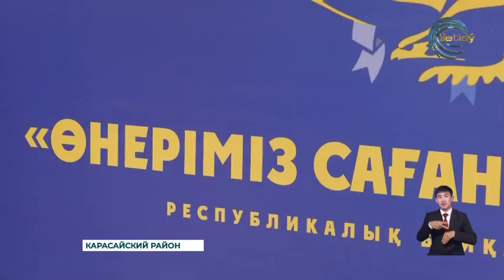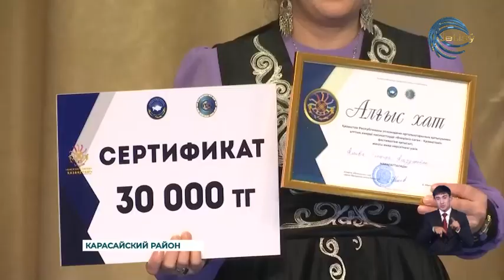В Доме культуры села Шамалган Карасайского района прошел республиканский конкурс-фестиваль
Возвышая национальную культуру. В Доме культуры села Шамалган Карасайского района в рамках проекта Ассамблеи народа Казахстана «Единство в многообразии» прошел республиканский конкурс-фестиваль самодеятельного народного творчества «ӨНЕРІМІЗ САҒАН, ҚАЗАҚСТАН!». Несмотря на то, что участники — это представители всевозможных этносов, объединяло их в этом фестивале одно - национальное казахское творчество.